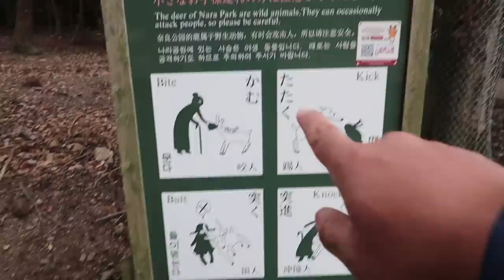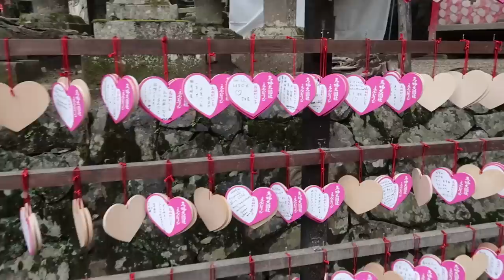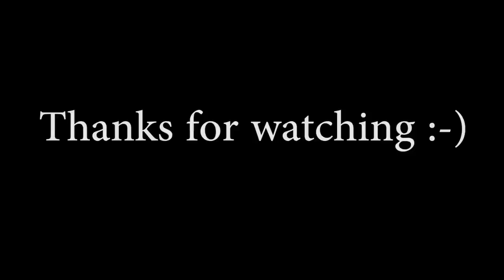POLITE Bowing Deer of Nara Japan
Visited Nara Japan where the deer will bow to you for food.

Periscope: Mikexingchen